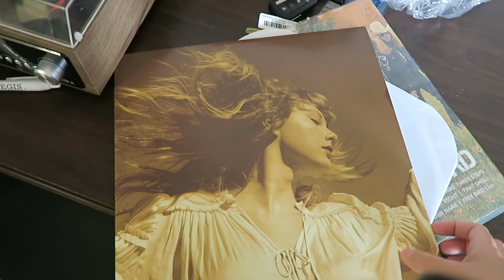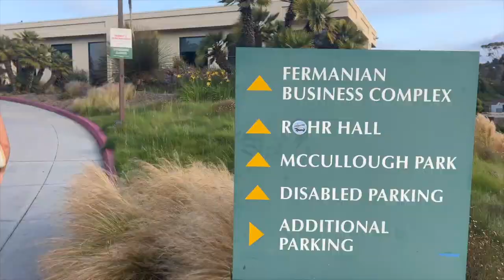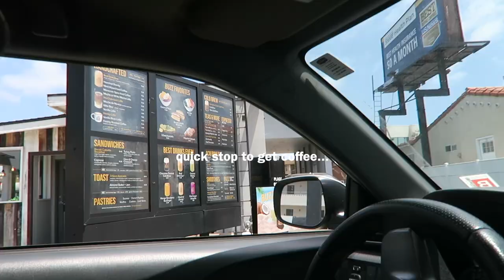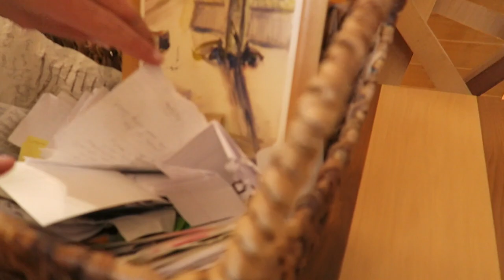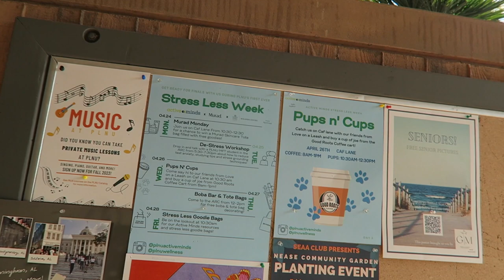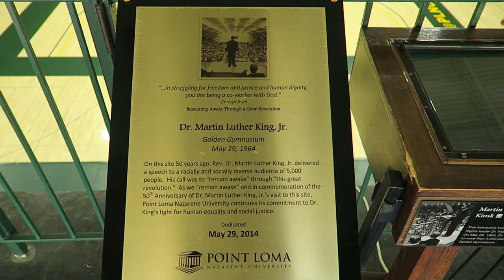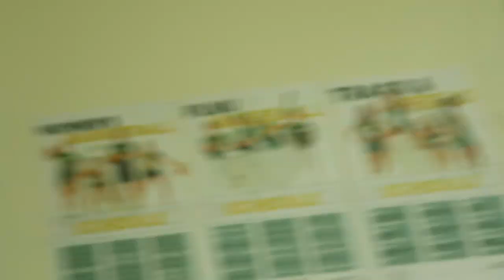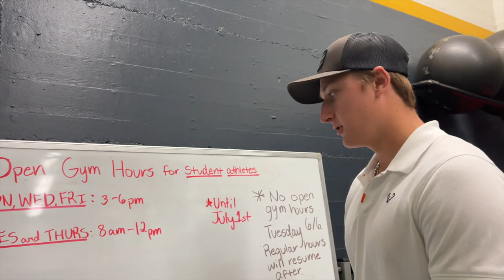A Day in the Life of a College Student | PLNU Edition | Isa Camargo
Join @IsaCamargoVideos on a tour around Point Loma Nazarene University's (PLNU) oceanfront campus in San Diego, California! Soak in the views, the sunset, and some of her favorite locations!